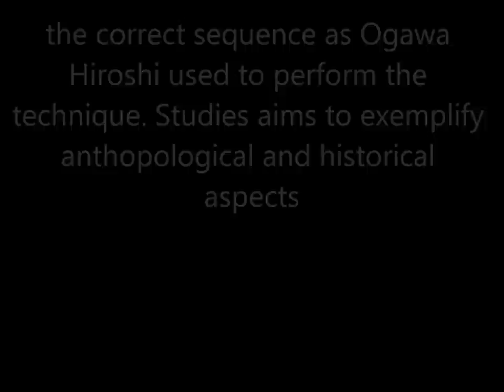Ogawa Ryu Aikijujutsu Teach Moments in Valencia - Spain - II